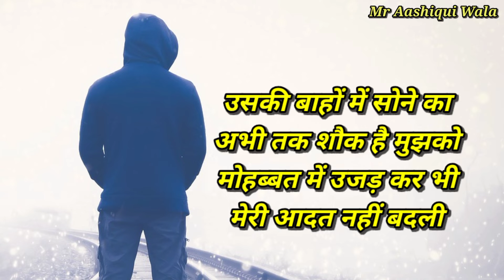kat jayega safar | New status hindi | sad shayari | gam bhare status